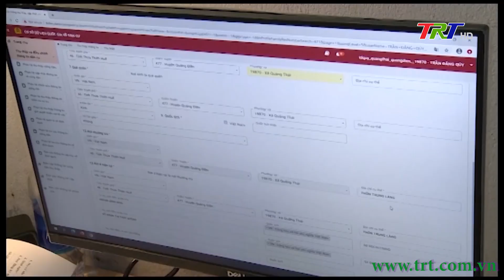Thực hiện thí điểm cấp phiếu lý lịch tư pháp trên ứng dụng VNeID